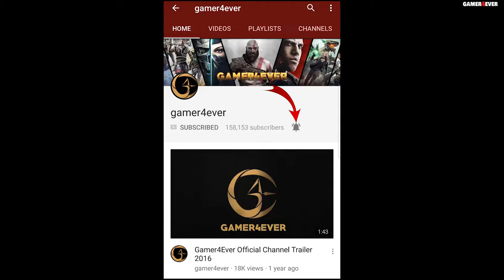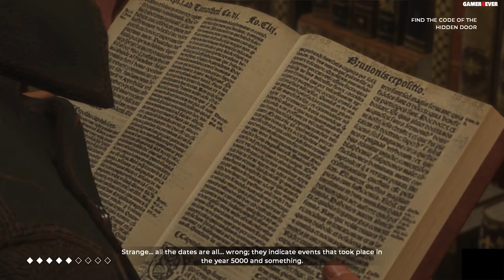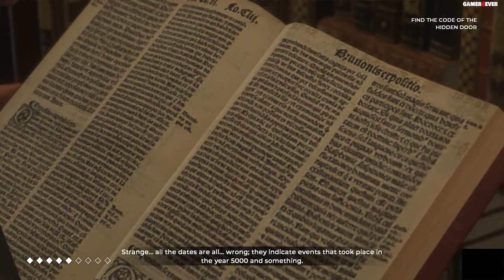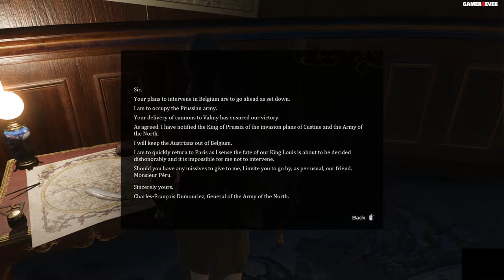The Council Episode 2 Part 4 - Hidden Door Code, Finding A Way Out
The Council Episode 2 Hide and Seek Full Gameplay by gamer4ever